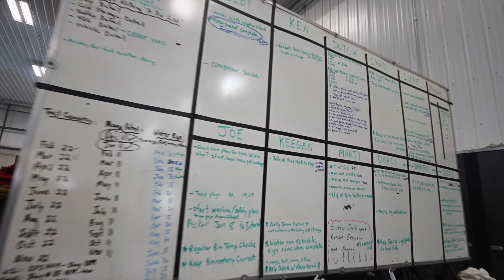KF Kambeitz Farms- Augers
Why a conveyor and not an auger? 🤔
A conveyor is more gentle, helping you avoid cracking on pulse crops like peas, lentils or anything else where the grade quality can greatly impact your profits. KF Kambeitz Farms grows a significant amount of pulse crops and that is why we choose conveyors over augers to handle them. 👌

*Note: Video filmed in February 2023*